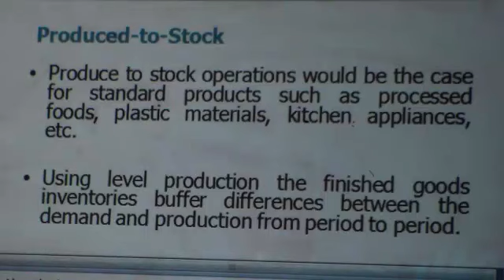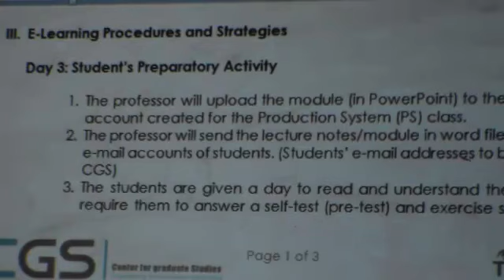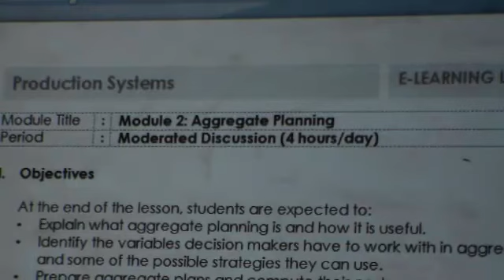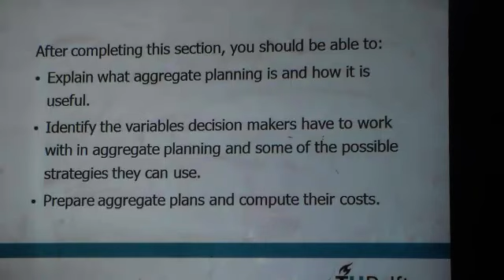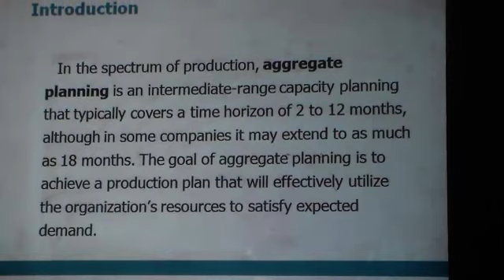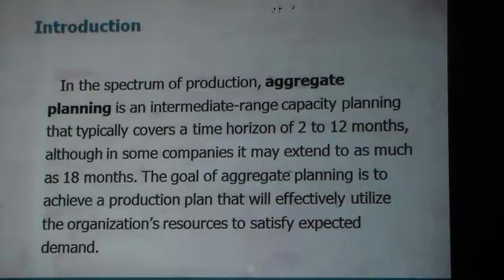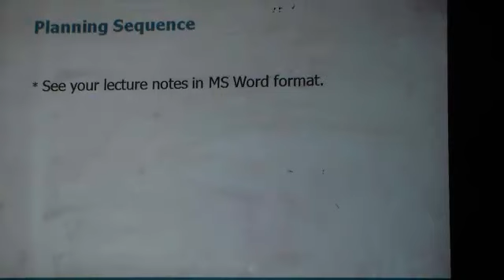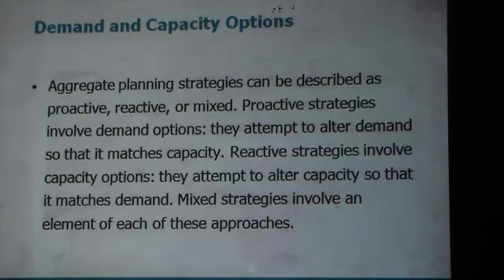PS lec_3&4 part 8-1